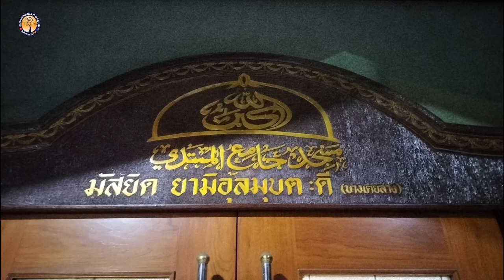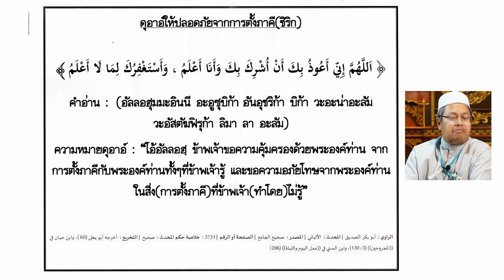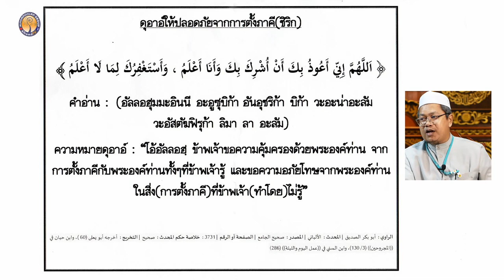AH 3847 จงปกป้องครอบครัวด้วยอิสลาม โดย อาจารย์มุนซีร มันติเมาะ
08.09.66 @ มัสยิดยามีอุ้ลมุบตาดี (บางเตยล่าง) เสรีไทย ซ.6

Tel & Line iD :
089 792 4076 (ดาวุด)
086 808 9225 (อับดุลการีม)
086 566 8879 (อนัส)
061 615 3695 (มุสตอฟา)
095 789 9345 (อามีน)
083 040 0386 (ฟูอาด)